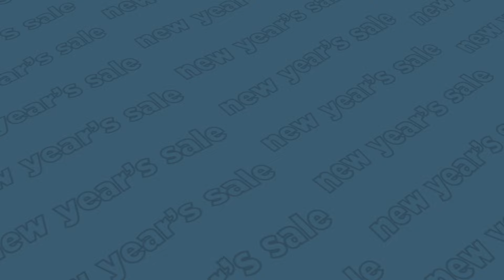FAM 010323 15MATT